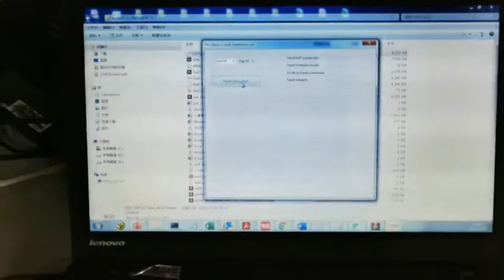Panel glass break detection